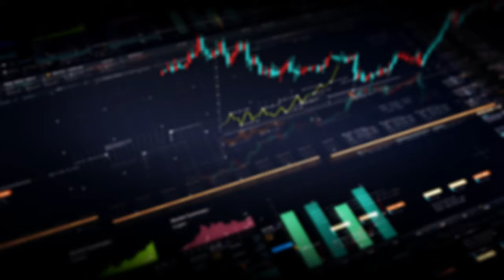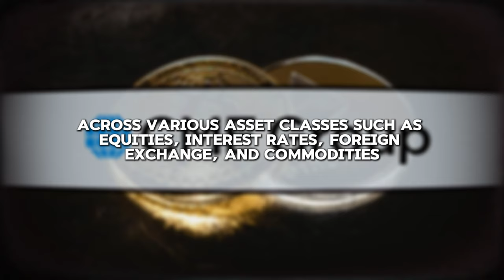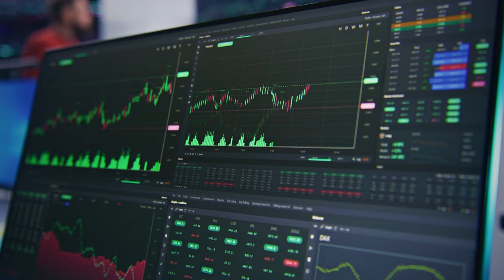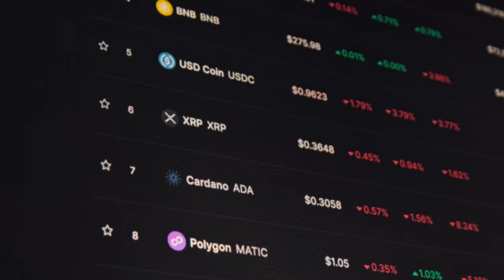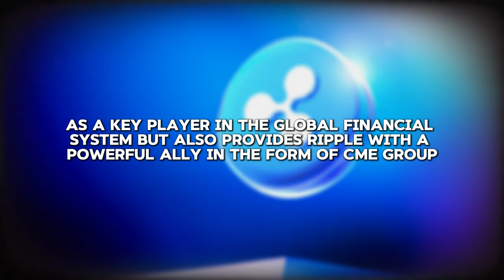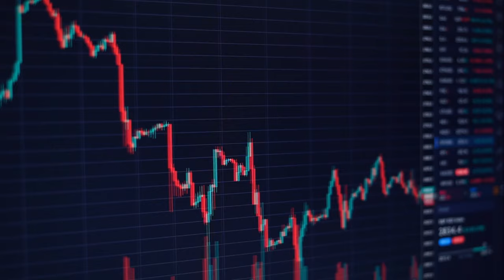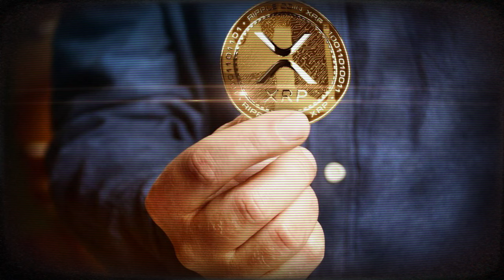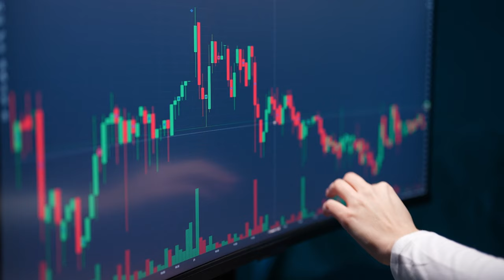XRP's BIG NEWS! CME Group Launching New Index - Brad Garlinghouse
In this video, we dive into the latest groundbreaking news for XRP as Brad Garlinghouse, CEO of Ripple, discusses the CME Group's launch of a new index that could change the landscape for digital assets. Discover what this means for investors, the implications for the cryptocurrency market, and how XRP is positioned in this evolving financial ecosystem.

Join us as we analyze the potential impact of this new index on XRP's price and the overall crypto market. We will also explore insights from industry experts and what this news means for the future of digital currencies.

Don’t miss out on this essential update for XRP holders and crypto enthusiasts!